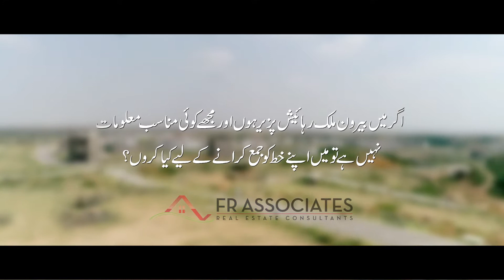Dha City Karachi Latest Update | Overseas Question About Dha City Karachi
About Video,
This is question answers series of Dha City Karachi, We will pickup most frequently asked questions and we will try to give you answer in a simple way. So today question is so important question for overseas pakistani watch the video till the end.

Other Question,